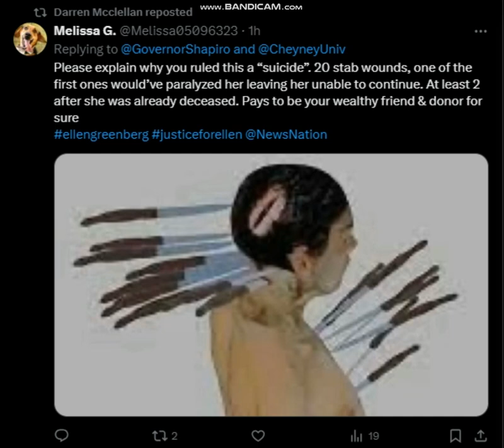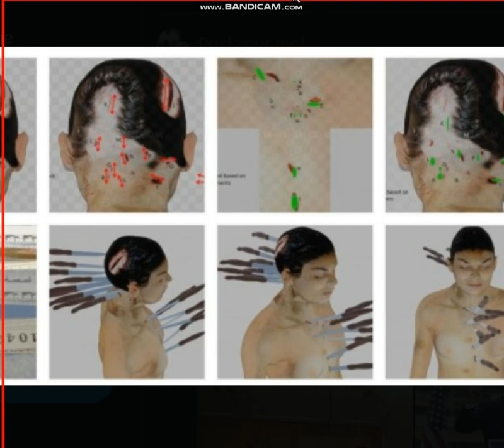JUSTICE FOR ELLEN GREENBERG